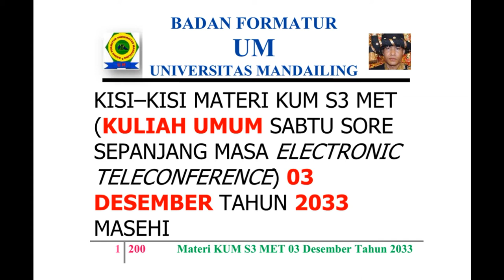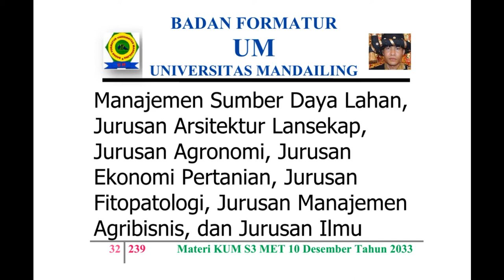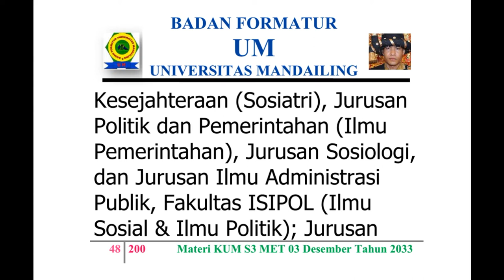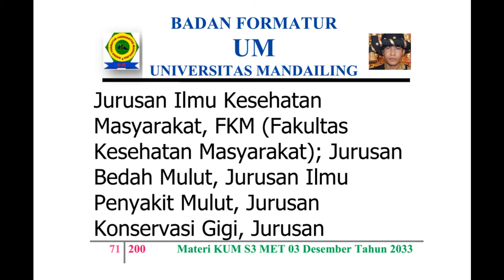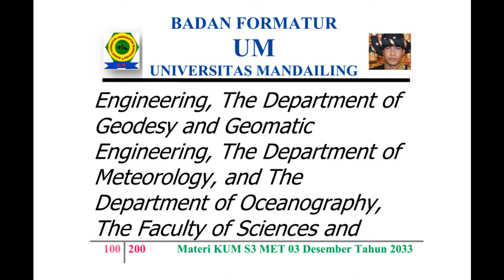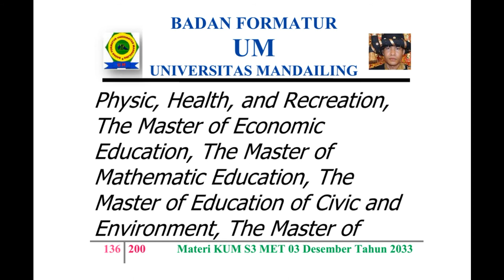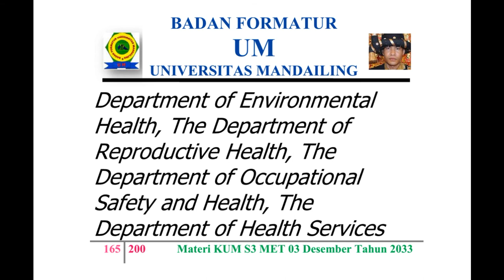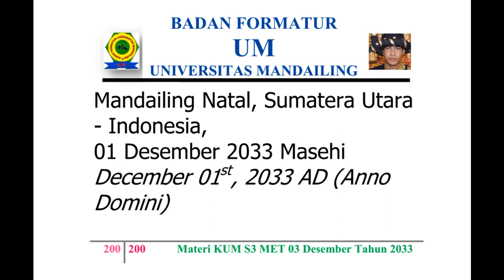UM (Universitas Mandailing) Menuju Berdiri, Materi Kuliah Sabtu (KUM S3 MET) 03 Desember 2033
KISI – KISI MATERI KUM S3 MET (KULIAH UMUM SABTU SORE SEPANJANG MASA ELECTRONIC TELECONFERENCE) 03 DESEMBER TAHUN 2033 MASEHI
MISSION OF MATERIALS OF THE PUBLIC LECTURE OF AFTERNOON SATURDAY OF ALL TIME WITH ELECTRONIC TELECONFERENCE OF MONTH DECEMBER, 03RD OF YEAR 2033 AD (ANNO DOMINI)